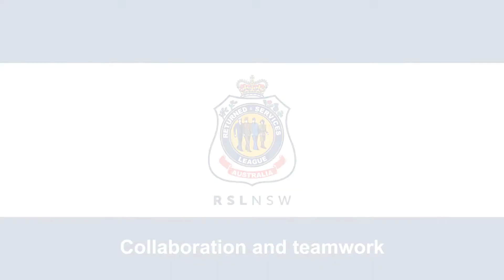Constitution - Collaboration and Teamwork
It's collaboration and teamwork that shapes the future of the RSL.

"The feedback from sub-Branches was vital. We're trying to prepare a document that's going to benefit the whole organisation and not just segments of the organisation."